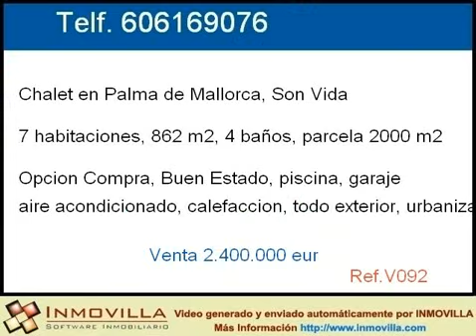Venta Chalet en Palma de Mallorca, Son Vida precio 2400000 eur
07013 Palma de Mallorca
Precioso chalet de 750 m2 construidos en una parcela de 2000 m2 de 3 plantas en Son Quint al lado de la urbanización de Son Vida y de 3 campos de golf. Rodeado de jardines y terrazas, con  minibasket, piscina, barbacoa con merendero, dos salones, una salita, dos cocinas, dos despensas, bodega, sala de maquinas, garaje para dos coches, lavandería, un estudio en la 3ª planta y muchos extras mas. Posibilidad de venta, de alquiler con opción a compra, o permuta. Todo negociable.
Texto Publicitario